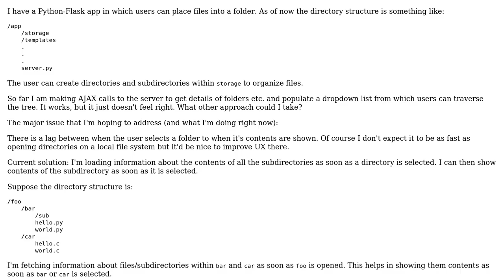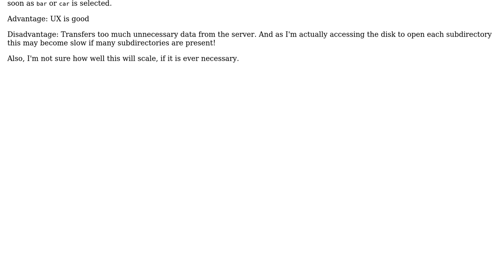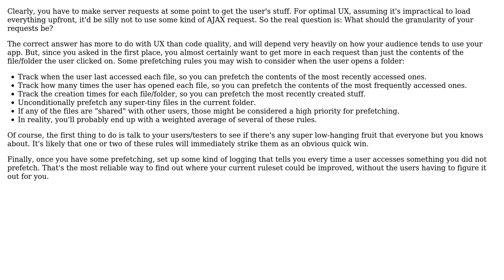Software Engineering: What is a simple way to let a user select a folder from a tree?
With thanks & praise to God, and with thanks to the many people who have made this project possible! You are responsible for your own actions.